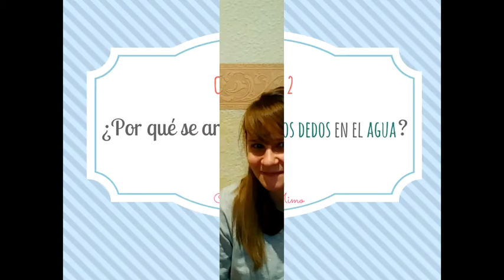¿Por qué se arruga la piel en el agua? Curiosidades #2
En este vídeo os traigo la segunda curiosidad, para alimentar vuestro interés y conocimiento. Espero que la disfrutéis, tanto como yo!! ;)

Música de: Vexento - Let them Laugh